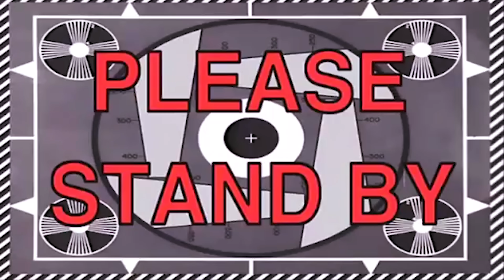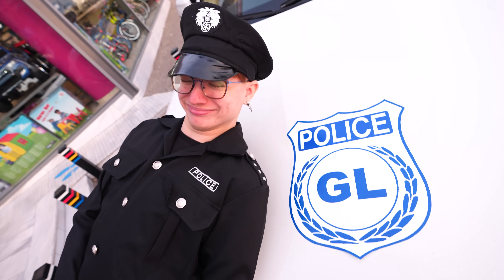ΓΙΝΑΜΕ ΑΣΤΥΝΟΜΟΙ ΓΙΑ 24 ΩΡΕΣ!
⚡️ ΠΑΡΑΓΓΕΙΛΤΕ τα ΣΥΛΛΕΚΤΙΚΑ GL ARMY ΠΡΟΙΟΝΤΑ ⚡️ Στα δύσκολα ζητάνε μόνο εμάς!  ΓΙΝΑΜΕ ΑΣΤΥΝΟΜΟΙ ΓΙΑ 24 ΩΡΕΣ! Πως έγινε όλο αυτό? Δείτε το Βίντεο ΜΕΧΡΙ ΤΟ ΤΕΛΟΣ!
🔥 Bla Bla Toys: Leof. Kon/nou Karamanli 61, Acharnes 136 78